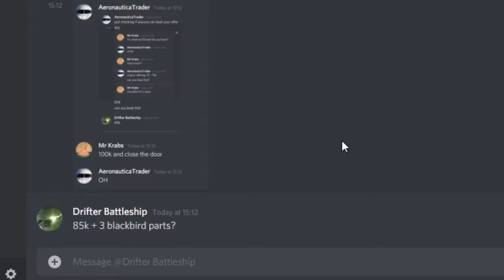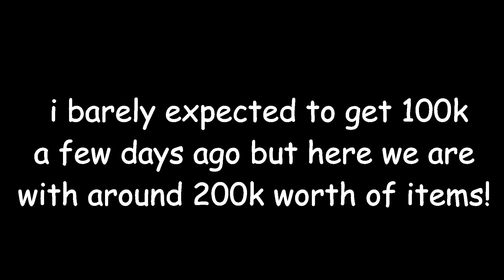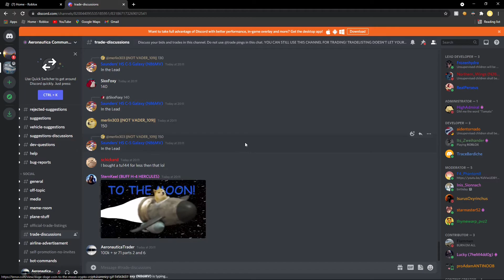Nothing To Something On Aeronautica / Such Overpay! / #2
In this series I will be trading from practically nothing to an Anotnov AN 225, both the most expensive plane in the game and by some known as a status symbol for the rich.

Today I got some incredible overpay for my an 225 part.